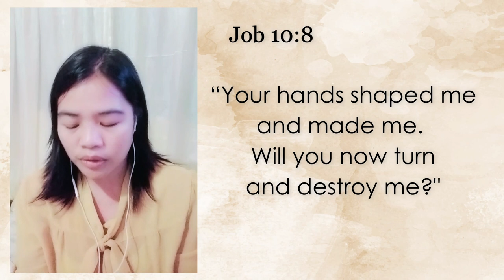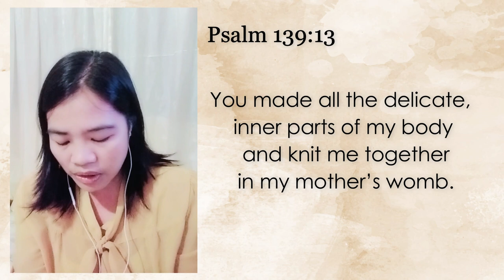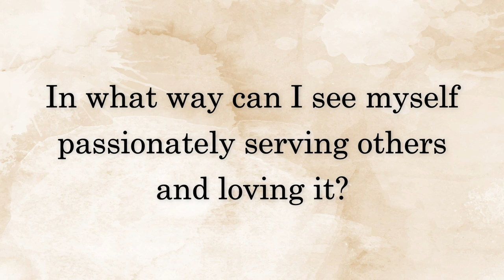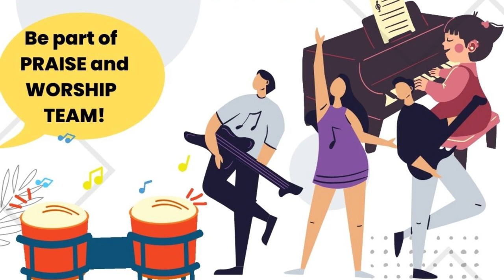16Nov2022 DAY 30 Shaped for Serving God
DAY 30 na! Always remember that, you are shaped by God